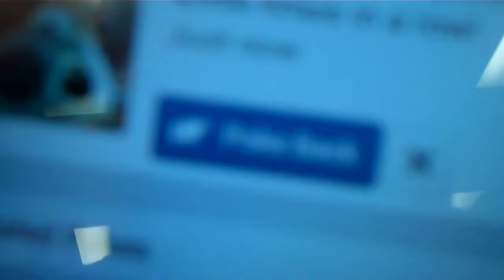5000 POKES!!! {9/19/2015}